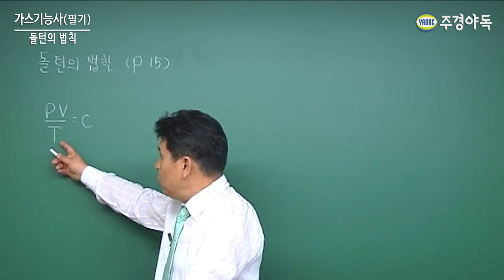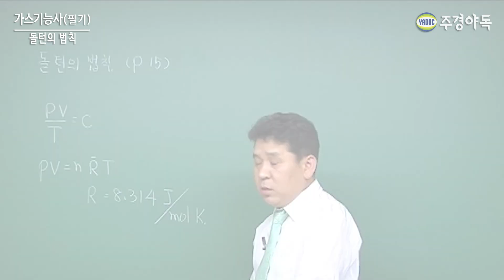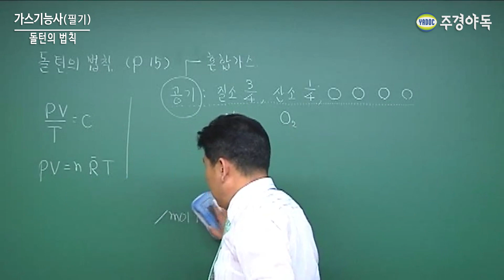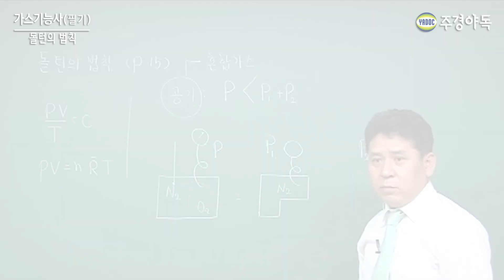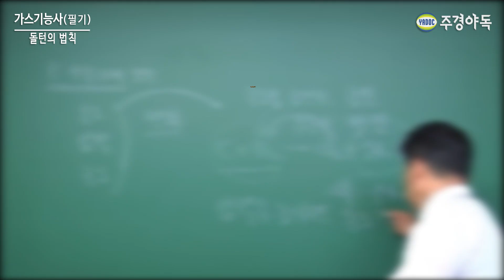가스기능사 필기 돌턴의 법칙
이상기체
무질서하게 운동하는 원자 혹은 분자로 이루어진 가상의 기체